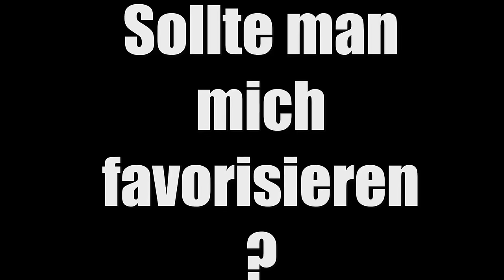BOMBEN IN GMOD | Gmod Bombs | Garrys Bombs | GERMAN/DEUTSCH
Tägliche Unterhaltung!

Mein Equipment:
Mic: t.bone SC-450 USB

and

Ingame Music/Radio/Sounds